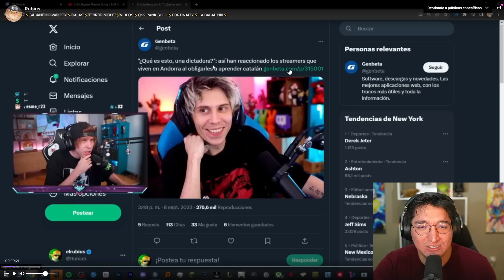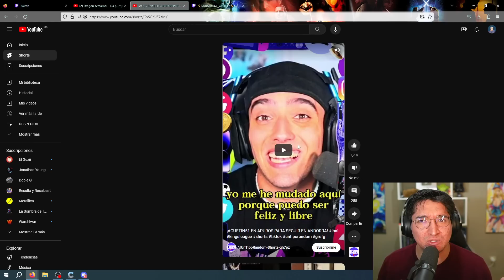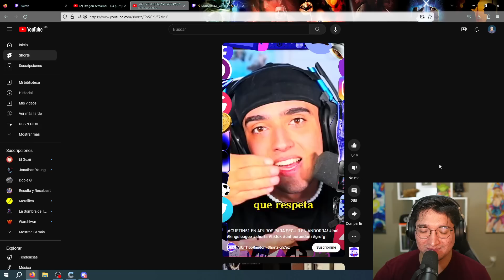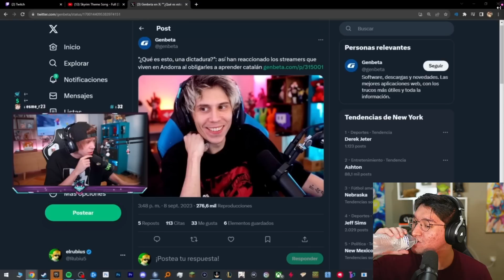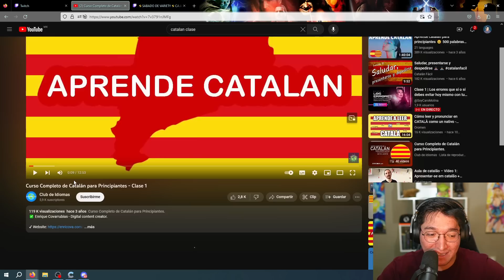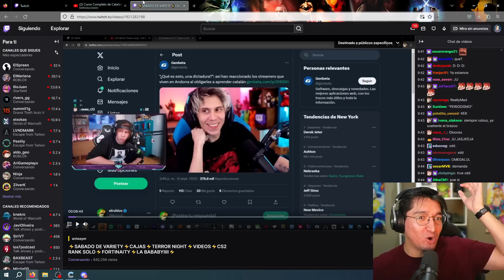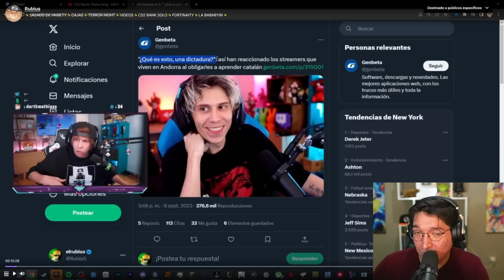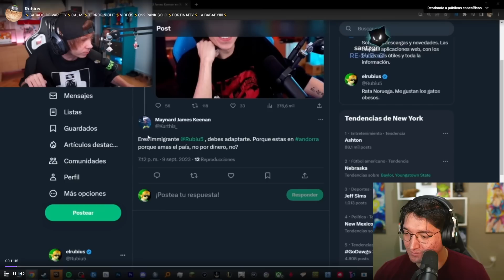EL RUBIUS EXPLOTA CON LA PRENSA POR CULPA DE AGUSTIN51